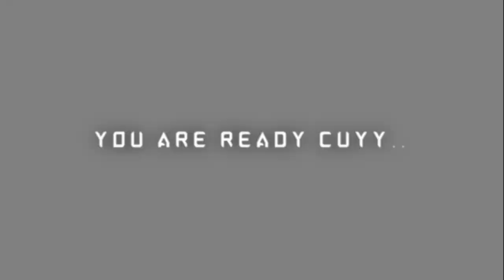BERAIR MATA CUY 🤣 ❗ LAWAK KE DER - BOCEY | REACTION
SALAM SEMUA..!!!

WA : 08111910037